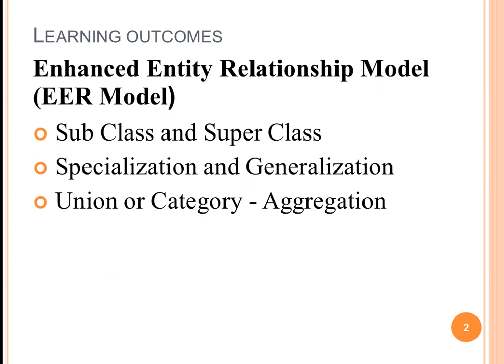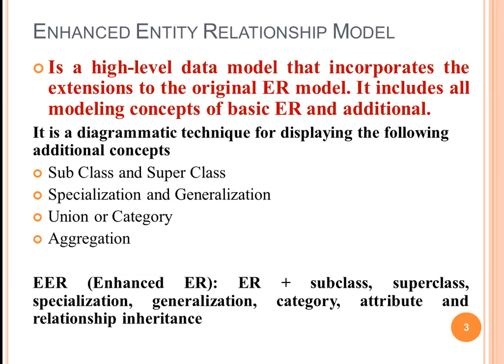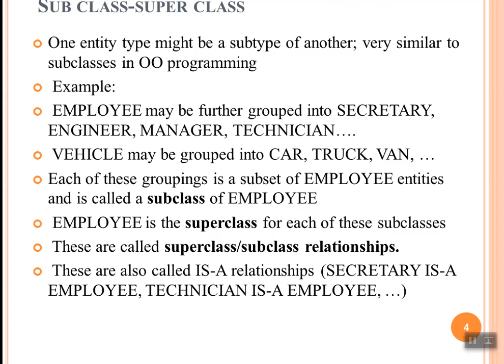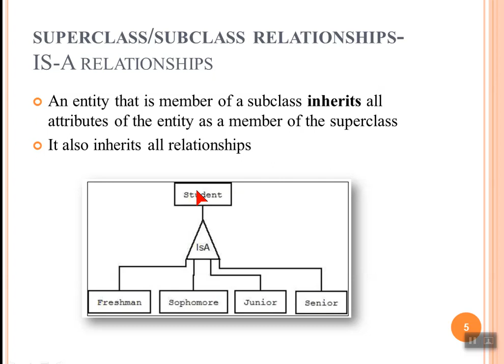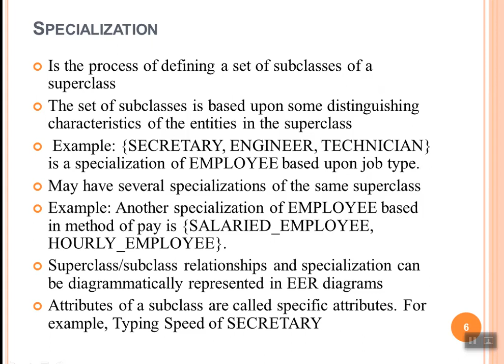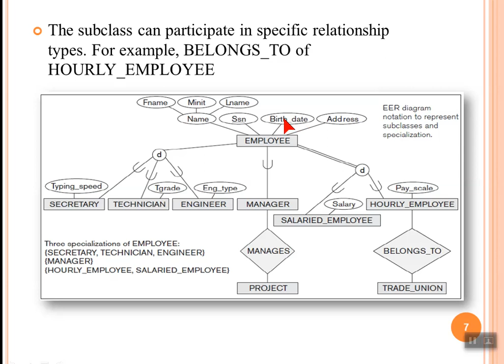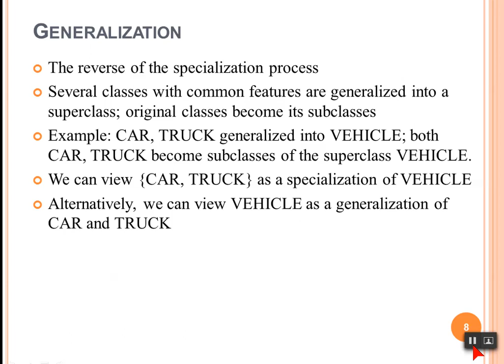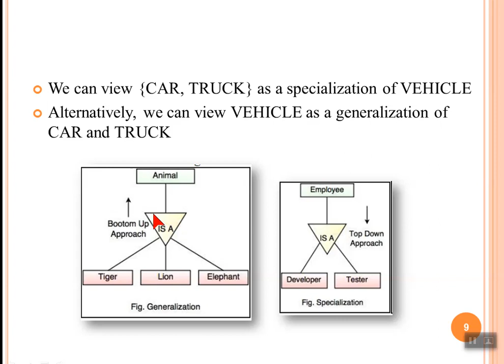Step 5: EE-R 1